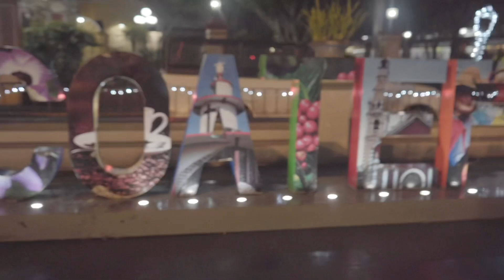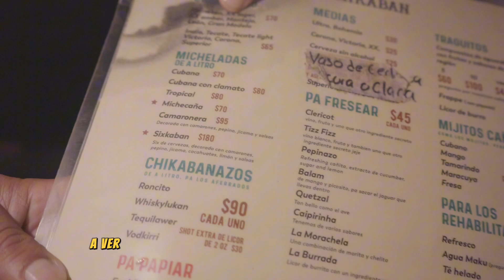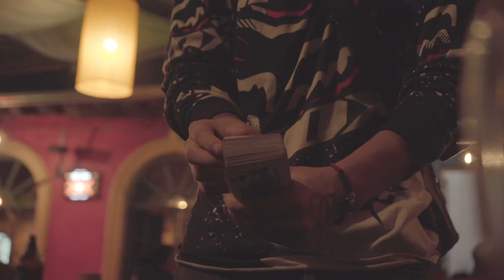Probando bebidas en Coatepec Veracruz. Lugares que me recomiendes